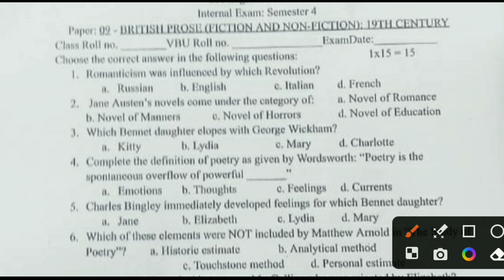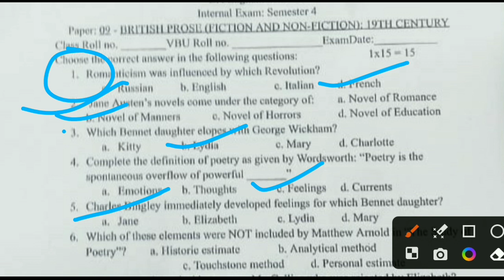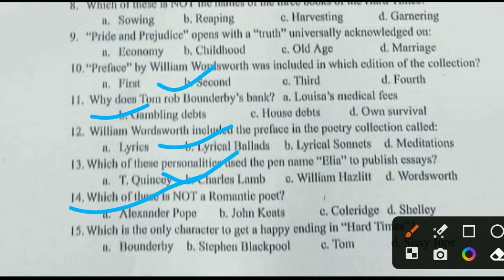St. Columbus College Internal Exam Sem 4 Paper 9 Answer Key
Location:- Miracle English Classes
Babugawn, Devangana Road Hazaribagh 🙏
अति आवश्यक सूचना: -
वैसे विद्यार्थी जो अभी Sem-2 में है और वह English Honours का सब्जेक्ट रखा है तो आपको Miracle English Classes दे रही है सुनहरा मौका जहां बच्चों को बहुत ही कम फीस में  Classes करवाई जाती हैं
New Batches Start हो  चुकी है:-
समय_सुबह_08:00_से_9:00_PM
शाम_4:00_से_5:00
Note:-
NTA CUET का क्लासेस Miracle English Classes मैं करवाई जाती है तो जल्दी आप क्लास 12वीं के बोर्ड एग्जाम दिए हैं और अपना Cuet का तैयारी करना चाहते हैं तो Miracle English Classes दे रही है सुनहरा मौका जहां पर बच्चों को बहुत ही कम फीस में Cuet का क्लासेस करवाई जाती है तो यदि आप क्लास करना चाहते हैं तो आज ही ज्वाइन करें
Miracle English Classes Babugawn, Devangana